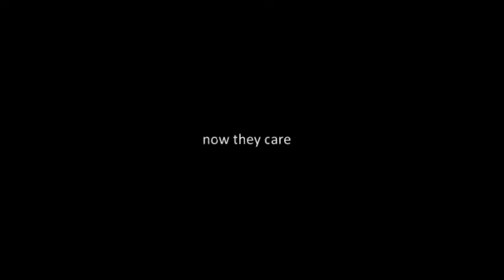babylonians care takers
take a break from taking the care you need
(otherwise they wouldn't have reported on it)

RasreportRasrevoltRasrebirth